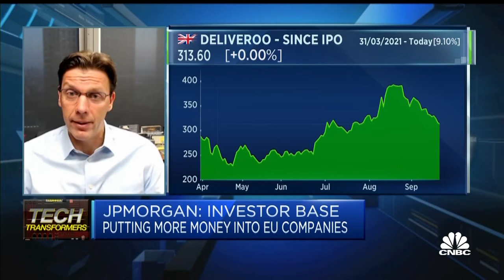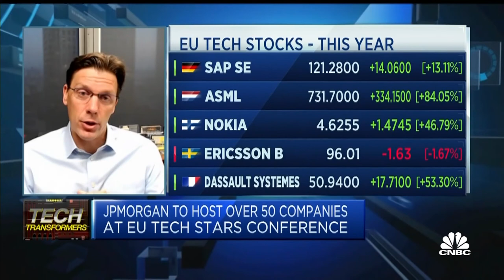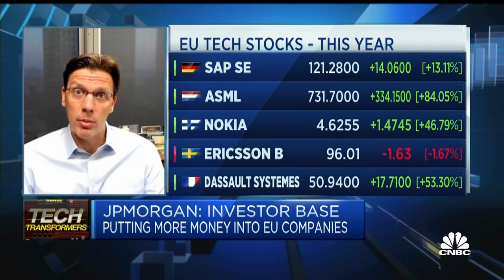Founder backed-companies outperform post-IPO, JPMorgan says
JPMorgan's Head of EMEA Technology Investment Banking, Matt Gehl, discusses the pipeline of European IPOs and the current themes driving private market technology investments in Europe. He speaks from the sidelines of the JPMorgan European Tech Stars conference.